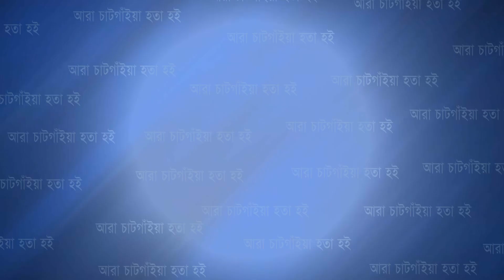আলোকিত সংগঠন এর উদ্যোগে শীতবস্ত্র বিতরণ | Cplus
আলোকিত সংগঠন এর উদ্যোগে শীতবস্ত্র  বিতরণ

Slogan: আরাঁ চাটগাঁইয়া হতা হই
Country: Bangladesh
Language: Bengali।Chittagong Language
Broadcast area: Online